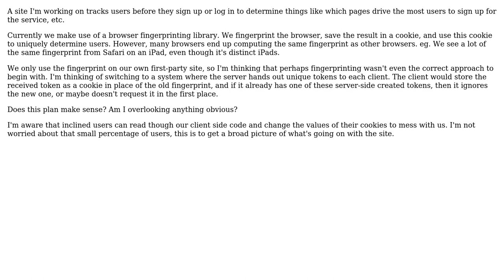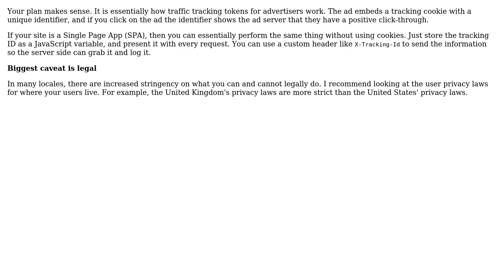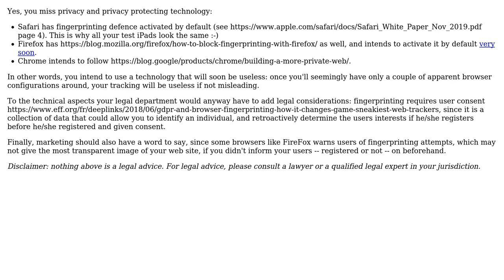Software Engineering: Tracking non-logged-in users (2 Solutions!!)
Software Engineering: Tracking non-logged-in users

With thanks & praise to God, and with thanks to the many people who have made this project possible! | Content (except music & images) licensed under CC BY-SA | Music | Images & others | With thanks to user WhiteHotLoveTiger user Christophe user Berin Loritsch and the Stack Exchange Network Trademarks are property of their respective owners. You are responsible for your own actions.